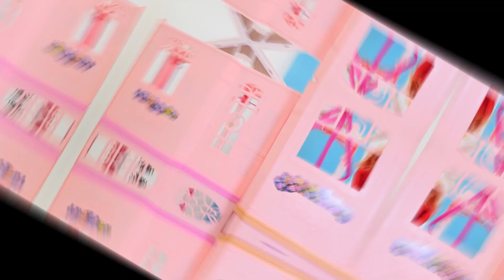Puppen Video auf Deutsch. Barbie macht ein Selfie. Spielspaß mit Barbie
Puppen Video mit Barbie auf Deutsch. Barbie fühlt sich gar nicht gut; sie hat sich erkältet. Sie macht im Bett ein Selfie und postet es auf Facebook. Barbie trinkt einen heißen Tee und will legt sich wieder hin. Ein wenig zu schlafen wird ihr sicher gut tun! Oh, es klingelt an der Tür. Wer das wohl ist?

Willkommen im Spielzeug Wunderland! Hier warten die tollsten Abenteuer mit Monster High, My Little Pony und anderen Spielsachen auf Dich. Mädels werden hier voll und ganz auf ihre Kosten kommen, denn mit unseren Spielsachen haben wir jede Menge Spaß.